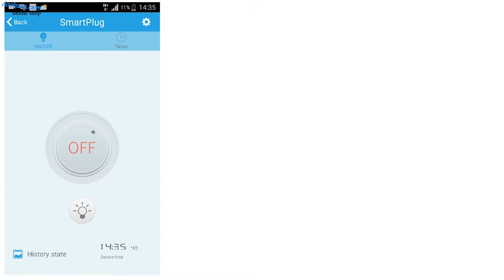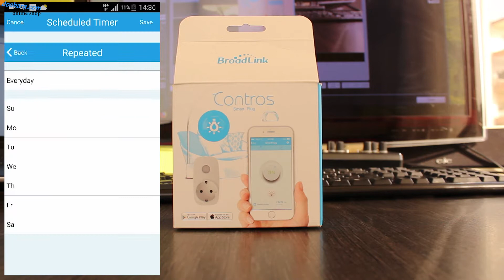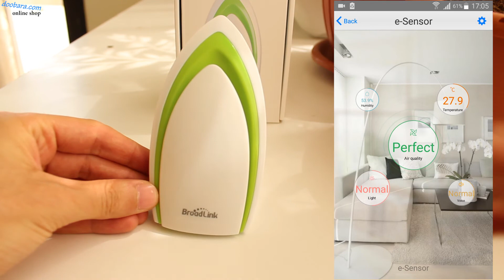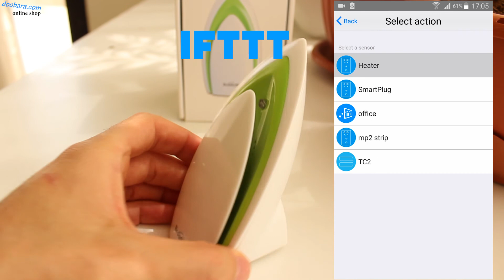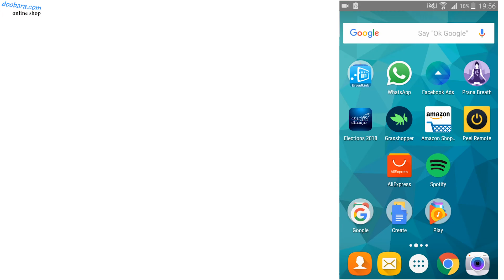برودلينك sp3s فيش كهربائي ذكي واي فاي, شرح مفصل للمواصافات والاستعمال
هذا الفيديو يغطي شرح كل المعلومات المهمة عن جهاز برودلينك SP3s الفيش الكهربائي الذكي الواي فاي, الفيديو مقسم الى اربع اجزاء, 1 شرح مختصر, 2 ماذا بداخل العلبة, كيفية التركيب والتثبيت, 3 الاعدادات والخيارات 4 التفاعل وبعض المعلومات المفيدة.
PLEASE SUPPORT me to be able to make better useful videos by donating any bitcoins cryptocurrency amount  to the following address:
1BSg9cpFCKsFDC3cukPi5zLmmwqa5Pen1R
 ملخص | 00:30
فتح العلبة | 1:07
التركيب | 1:55
تثبيت الاعدادات  | 3:25
الشاشة الرئيسية | 5:53
تثبي مؤقت و جدول | 6:09
مراقبة الصرف الكهربائي | 9:47
التفاعل | 12:24
التطبيق الجديد | 13:50
لشراء SP3s:

international seller:

الاتصالات: واي فاي 802.11 ب / ز / ن (2.4 غيغاهرتز).
الطاقة القسوة 16 أمبير.
التطبيق متاح في متجر أِبل و جووجل.
مراقبة مصروف الطاقة بالواط
تفاعل IFTTT
سجل التاريخ
لا يعتمد على اي جهاز أم
يعمل في الشبكة الداخلية دون انترنت او مع .
جدول زمني، العد التنازلي وتكرار الموقت.
درجة حرارة التشغيل 0 درجة مئوية - 55 درجة مئوية ، كحد أقصى أمر : 50000.
-الأبعاد (الطول × العرض × الارتفاع) 94 × 50 × 81.66 ملم ، 75 × 45 × 54 ملم.

تعد Broadlink Sp3s هومقبس طاقة او فيش كهربائي وايفاي ذكي لنظام التشغيل الألي للمنزل بقدرة تحمل طاقة لحد ال16 أمبير,يتم وصله وتثبيته عبر شبكة الواي فاي المنزلي ويمكن التحكم يدويًا عن طريق زر التشغيل أوعن بُعد من تطبيق الهاتف الذكي المتوفر على متجر أبل و غووغل، يمكن للتطبيق التواصل مع الجهاز عبر شبكة WiFi محلية أو عن بعد من الإنترنت.

يتوفر تطبيقين في المتاجر تطبيق E-control وتطبيق IHC intelligence home control
 تم تطوير تطبيق IHC مؤخرًا لاستبدال تطبيق E-control ، فإن IHC لديها العديد من الخيارات المحدثة ، ومنصات أفضل وتصنيف والهدف الاول والاهم هو انه من خلال استعماله يمكنك التحكم بsp3s عبر اجهزة امازون إكو, و غووغل ميني.

لذلك إذا كنت تستخدم أيًا من هذه التطبيقات ، فستتمكن من الوصول إلى العديد من الخيارات التي من وضع أنظمة اوتوماتيكية  ، مثل المؤقت المحدد ، وموقت العد التنازلي ، والموقت المتكرر ، ومراقبة الطاقة ، وافتراض تكلفة الطاقة ، وسجلات المحفوظات ، وتفاعل أسلوب IFTTT.

تُظهر لك مراقبة استهلاك الطاقة استهلاك الطاقة الفوري بالواط ، ويمكنك أيضًا ضبط سعر كيلو واط المحلي بالدولار ومراقبة تكلفة استهلاك الطاقة الخاصة بك

 روابط التطبيق:
e-Control:
Play store:

IHC "intelligent home control"
Play store: